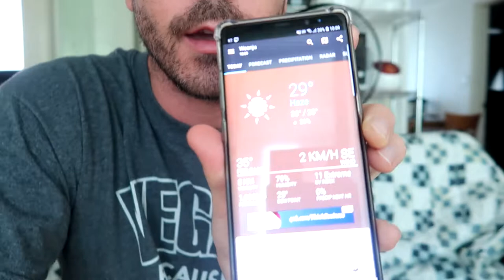Starting an Indoor Herb Garden in Korea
So this is my summer project for the vacation. Any comments and suggestions will be greatly appreciated.

If you're considering giving veganism a try (and you really should) this is a good place to start: